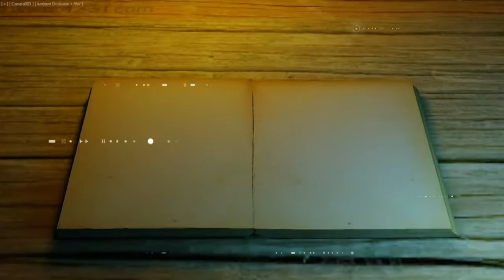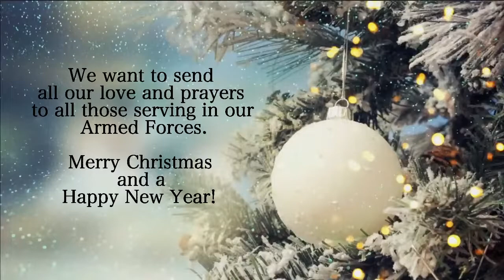Christmas Traditions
Christmas Stories and Carols for the whole family!!!